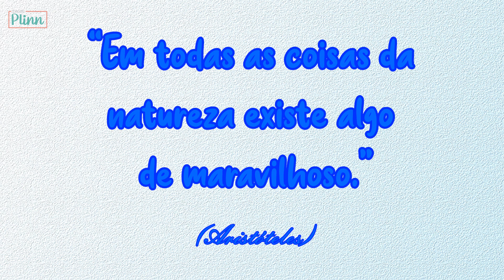CHALÉ DE MADEIRA estilo moderno. [ CHALÉ MINIMALISTA ]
Projeto chalé de madeira com o estilo moderno, ótimo para quem quer ter uma casa no lago, composto por uma sala e cozinha com conceito aberto, 1 quarto localizado no mezanino com sacada, 1 banheiro social e uma ampla varanda para área de lazer e descanso.

↘ Fortaleça o canal se INSCREVE e CURTE ↙
que isso nos ajuda e incentiva a crescer.

00:00 Vinheta estúdio plinn e bora para o vídeo !!!
00:07 Fortaleça o canal se INSCREVE e CURTE !!!